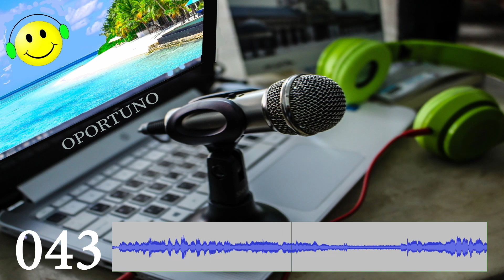043 – Erik the Flutemaker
A fascinating introduction to flute making and flute playing by Erik Sampson, also known as Erik the Flutemaker. Eric has made over 150,000 flutes, in over 50 years, of making and playing flutes.

Flute Music by Erik Sampson played at the end of Podcast Episode:
Oriental Flute: Journey's Rest,  D Penny Whistle: Whispers Of Spring,  Oriental Flute: Pandas Dream and The Sheppard’s Song.